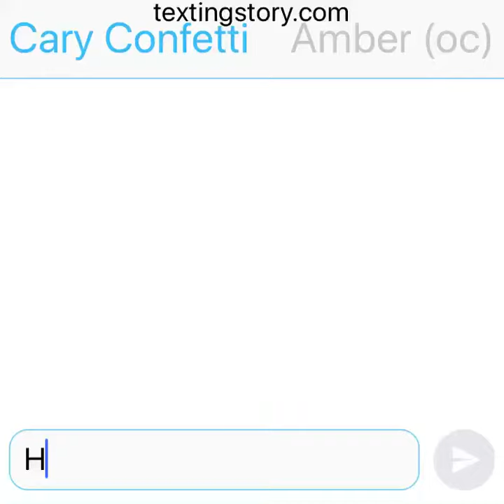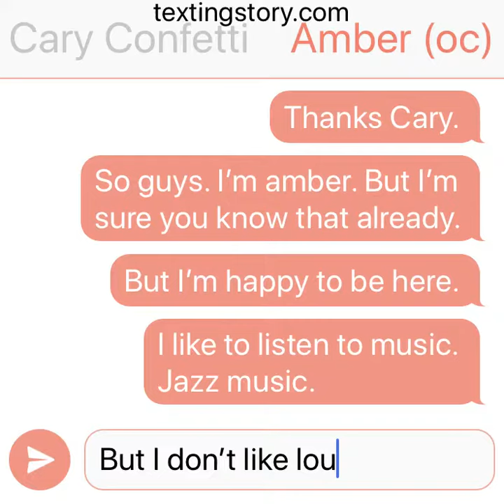My first video!!!!!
Hi guys!!! This is my first video!!! I hope you guys like it!!!